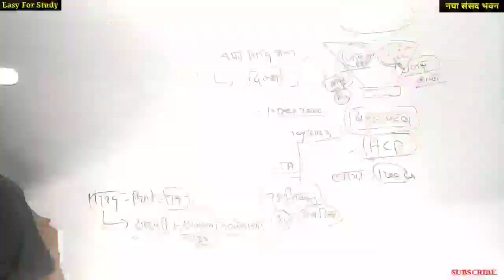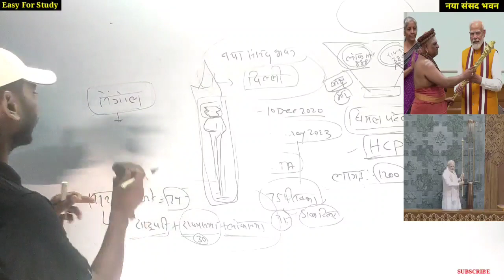सेंगोल क्यों है चर्चे में।नया संसद भवन करंट अफेयर 2023। new parliament House current affair 2023